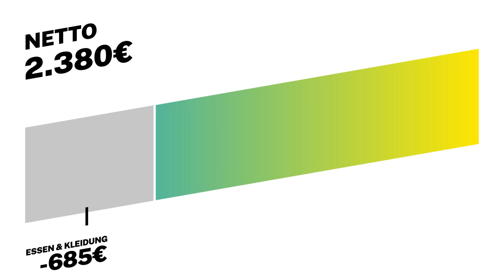Traumberuf im Wald: So viel Gehalt verdienen Förster I Lohnt sich das? I BR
Miriam Lang hat einen Job, der für viele von uns wie ein Traum ist: Sie ist jeden Tag draußen in der Natur und streift durch den Wald.  Ihr Beruf: Försterin im Fichtelgebirge, wo sie den “Wald der Zukunft gestalten” will. Jeden Tag fährt sie raus in ihr über 1000 Hektar großes Revier im Norden Bayerns - gemeinsam mit Diensthund Emil, der ganz neu dazugestoßen ist. Seit vier Wochen erst lebt er bei Miriam. Gemeinsam erkunden sie den Wald, schauen, ob die Wanderwege frei sind, wo Bäume gefällt werden können, wo Neue angepflanzt werden müssen - oder, wo sich der Borkenkäfer oder ein Pilz eingenistet hat.

Momentan ist Miriam noch dabei, sich in dem Revier zu orientieren. Denn: offiziell hat sie es seit dem 01.06. übernommen. Davor war es 32 Jahre lang in der Hand von Karlheinz, der jetzt in den Ruhestand geht. Die Stelle war ganz einfach im internen Blog der Bayerischen Staatsforsten ausgeschrieben und Miriam hat sich darauf beworben und es hat geklappt. Der letzte Schritt eines langen Weges …

Angefangen hat der mit einer Lehre im Bereich Garten und Landschaftsbau und endete nach mehreren Jahren Suche nach dem optimalen Beruf bei einem Forstingenieur-Studium in Weihenstephan, der Staatsprüfung und einem Assessment-Center bei den Bayerischen Staatsforsten.

Jetzt mit ihrem eigenen Revier kann Miriam sagen: Sie hat ihren absoluten Traumjob gefunden. Wir durften sie darin einen Tag lang begleiten … und es ist einiges Unvorhergesehenes passiert.

Das ist „Lohnt sich das?“:
Ein Mensch, ein Job, ein Leben. Und am Ende die Frage: Lohnt sich das? Wir begleiten Menschen in ihrem Beruf und zeigen ihr Leben. Rentiert es sich für das Gehalt zu arbeiten und damit das eigene Leben zu finanzieren? Was macht mich an der Arbeit glücklich? Wir vergleichen nicht nur Gehälter, sondern zeigen wie Menschen von ihrer Arbeit leben. Wir sind immer auf der Suche nach Protagonisten: Wenn ihr auch zeigen wollt, wie ihr mit eurem Job lebt, könnt ihr gerne an schreiben!

Autorin & Schnitt: Anna Ellmann
Kamera: Benedikt Nabben
Redaktion: Eva Limmer, Manuela Baldauf